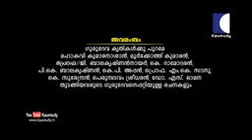mahaguru episode number 77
Life of Sree Narayana Guru